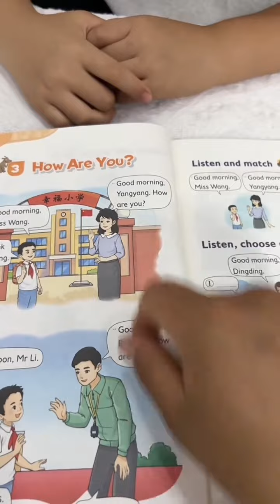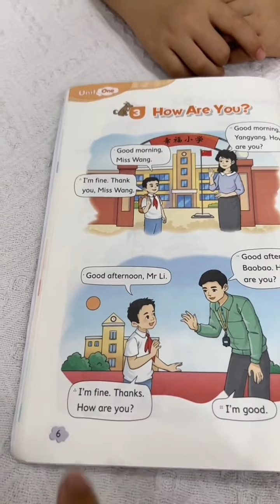I'm going to collapse from learning English. Recommended works. English. Hot topics in the city.